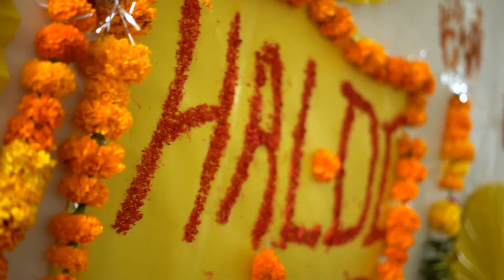Vivek weds Surbhi | Wedding Teaser | Mukul Studio | Coming Soon | Gwalior | India